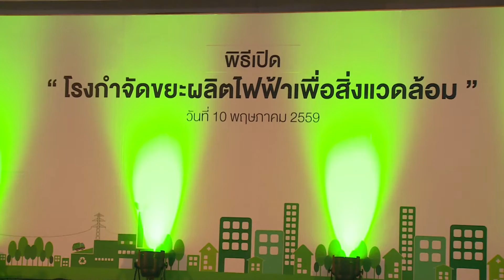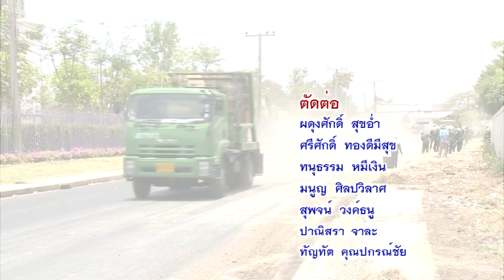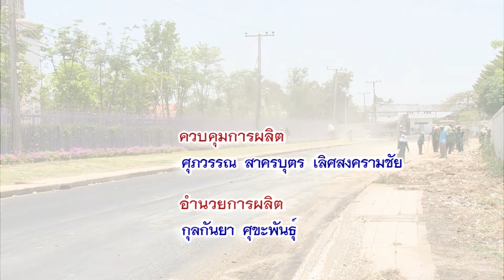กทม. เปิดตัวโรงกำจัดขยะผลิตไฟฟ้าเพื่อสิ่งแวดล้อม ที่ทันสมัยแห่งแรกของเมือง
(10 พ.ค. 59) ณ ศูนย์กำจัดมูลฝอยหนองแขม เขตหนองแขม : ม.ร.ว.สุขุมพันธุ์ บริพัตร ผู้ว่าราชการกรุงเทพมหานคร เป็นประธานเปิดโรงกำจัดขยะผลิตไฟฟ้าเพื่อสิ่งแวดล้อมแห่งแรกของกรุงเทพมหานคร ที่ใช้เทคโนโลยีที่ทันสมัยและเป็นต้นแบบโครงการกำจัดมูลฝอยที่เป็นมิตรกับสิ่งแวดล้อม สามารถเผามูลฝอยได้ไม่น้อยกว่า 300-500 ตันต่อวัน และผลิตกระแสไฟฟ้าขั้นต่ำไม่น้อยกว่า 5 เมกะวัตต์